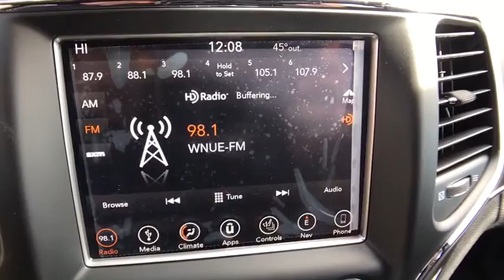2018 Jeep Grand Cherokee Orlando, Hunter's Creek, Kissimmee, Windermere, FL C275666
2018 Jeep Grand Cherokee Limited - Stock#: C275666 - VIN#: 1C4RJEBG7JC275666

ENGINE: 3.6L V6 24V VVT UPG I W/ESS  (STD),TRANSMISSION: 8-SPEED AUTOMATIC (850RE)  (STD),RADIO: UCONNECT 4C NAV W/8.4 DISPLAY  -inc: SiriusXM Travel Link  5-Year SiriusXM Travel Link Service  5-Year SiriusXM Traffic Service  1-Year SiriusXM Guardian Trial  HD Radio  SiriusXM Traffic Plus  For Details Visit DriveUconnect.com  GPS Navigation  8.4 Touchscreen Display,Rear Wheel Drive,Power Steering,ABS,4-Wheel Disc Brakes,Brake Assist,Aluminum Wheels,Tires - Front All-Season,Tires - Rear All-Season,Temporary Spare Tire,Heated Mirrors,Power Mirror(s),Integrated Turn Signal Mirrors,Rear Defrost,Privacy Glass,Intermittent Wipers,Variable Speed Intermittent Wipers,Rear Spoiler,Remote Trunk Release,Power Liftgate,Power Door Locks,Daytime Running Lights,Automatic Headlights,Fog Lamps,AM/FM Stereo,Satellite Radio,MP3 Player,Bluetooth Connection,Auxiliary Audio Input,Steering Wheel Audio Controls,Power Driver Seat,Power Passenger Seat,Mirror Memory,Driver Adjustable Lumbar,Seat Memory,Passenger Adjustable Lumbar,Pass-Through Rear Seat,Heated Rear Seat(s),Rear Bench Seat,Adjustable Steering Wheel,Trip Computer,Power Windows,Leather Steering Wheel,Heated Steering Wheel,Keyless Entry,Keyless Start,Universal Garage Door Opener,Cruise Control,Climate Control,Multi-Zone A/C,Woodgrain Interior Trim,Leather Seats,Bucket Seats,Auto-Dimming Rearview Mirror,Driver Vanity Mirror,Passenger Vanity Mirror,Driver Illuminated Vanity Mirror,Passenger Illuminated Visor Mirror,Floor Mats,Remote Engine Start,Smart Device Integration,Heated Front Seat(s),Security System,Engine Immobilizer,Traction Control,Stability Control,Front Side Air Bag,Rear Parking Aid,Tire Pressure Monitor,Driver Air Bag,Passenger Air Bag,Front Head Air Bag,Rear Head Air Bag,Passenger Air Bag Sensor,Knee Air Bag,Child Safety Locks,Back-Up Camera